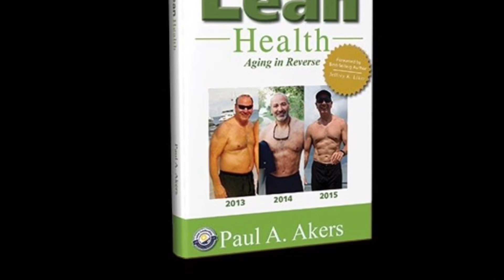Shredded Max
My good friend Max is 65 years old and his is ripped!  He read my book Lean Health!